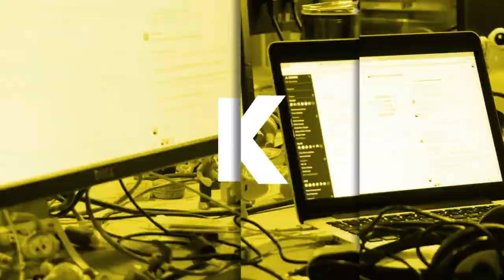On Page SEO - Learn What You Need to Rank on Google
**Editor's Note:
As noted by Search Engine Land on May 14th -  Google cut the length of Meta Descriptions to about 160 characters long for desktop devices and about 130 for mobile.

On-page SEO is a key component of a successful Search Engine Optimization strategy. Watch this video to find out the basics!

In order to begin the process of on-page SEO, you will need a thorough keyword research and analysis. The chosen keywords will be the basis for your website's content and meta data.

Meta data refers to titles, descriptions and headers. Each need to be optimized according to the aforementioned keyword research.

On top of these elements, content is king! So make sure your articles or blog posts are coherent, interesting and well-written.